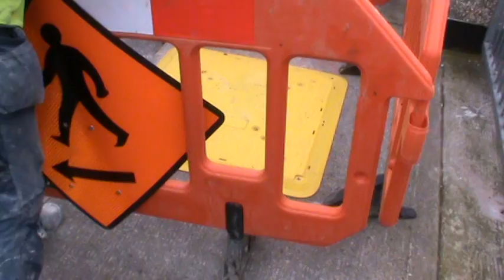Irish Water forced to restore original boundary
Residents of Ashbrook Heights in Togher, Cork, demanded that Irish Water not just remove their smart meters but also restore the original boundary to prevent the future installation of any smart meter.